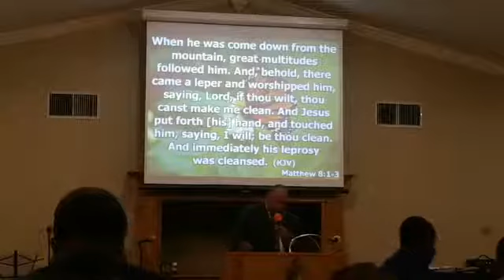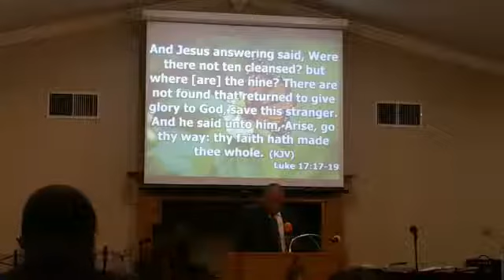"The Untouchable" - 8/23/20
Matthew 8:1-3
Luke 17:11-19